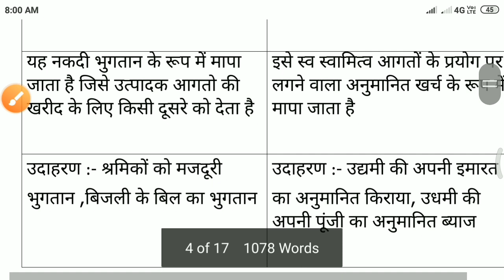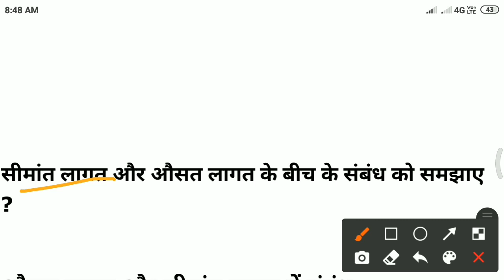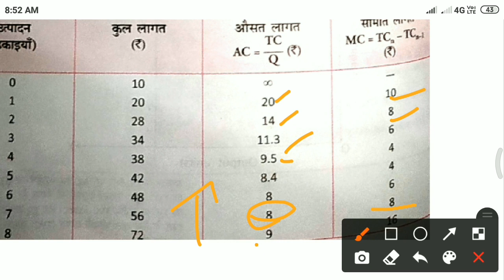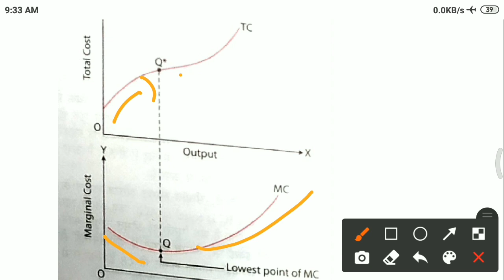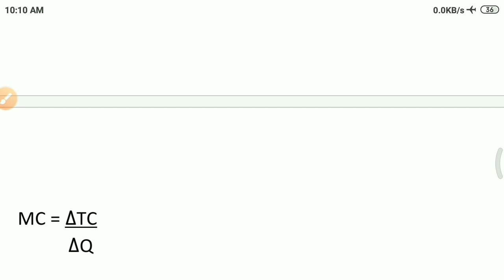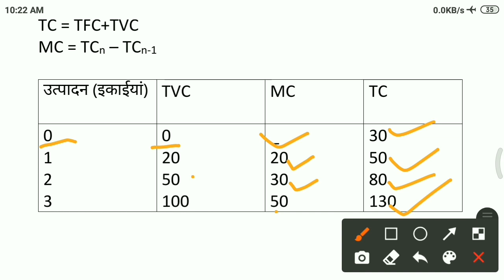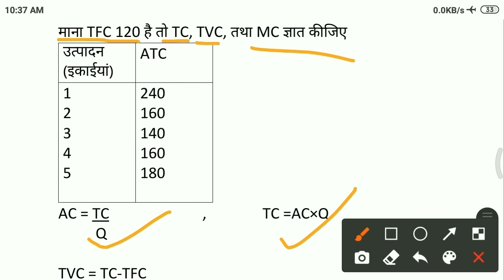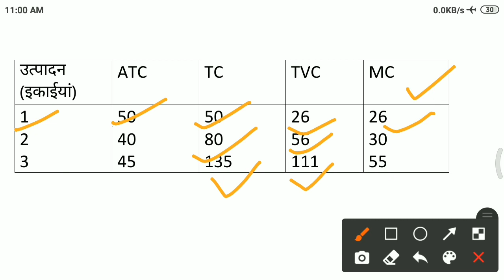Class 11 Economics लागत की अवधारणा (व्यष्टि अर्थशास्त्र) Most Important Questions With Answer term-2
Class 11 Economics लागत की अवधारणा (व्यष्टि अर्थशास्त्र) Most Important Questions With Answer

👉Class 11 geography  भौतिक भूगोल के मूल सिद्धांत all chapters

👉Class 11 geography भारत भौतिक पर्यावरण All Chapters (PDF)

👉Class 11 pol science भारतीय संविधान सिद्धांत एवं व्यवहार Chapter- 5,6,7,8,9,10